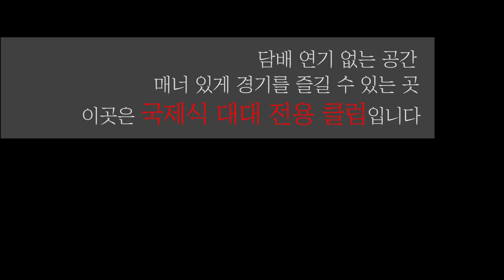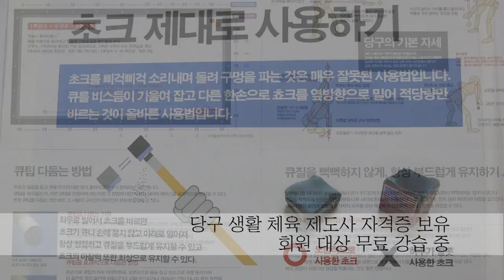캐롬까페 당구장 carom cafe billiards hall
광진구 구의동에 위치한 3쿠션 금연 & 국제식 대대 전용 클럽, 캐롬까페입니다.
회원대상 토너먼트 경기 / 강습이 진행되고 있습니다.

Carom cafe billiards hall
for 3 cushion billiards player
Non-smoking club
Billiard tournament play
Billiard lesson is available.